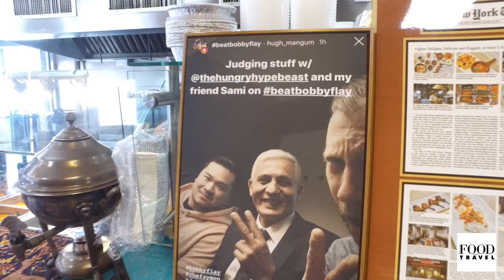Driving to New York from New Jersey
buying food for Father's Day
Family trip from New Jersey to New York.